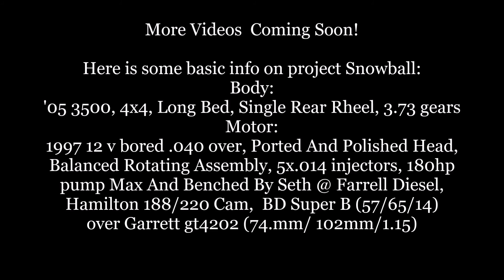Project Snowball: First Start Of It's 600hp 12 Valve Cummins Swap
This is my brothers truck that is almost on the road. We started building our two trucks together and, as such, both motors are almost identical.
Body Specs:
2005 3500 quad cab, long bed, 4x4, automatic.

Engine specs:
97 12 valve block bored .040 over, 5x14 DAP injectors, ported and polished head, ARP 2000's head studs, ARP main studs, ARP rod bolts, Balanced crank and rods, Hamilton 188/220 Cam, Benched and maxed 180 hp Pump from Seth @ Farrell diesel service.

Turbos:
Garrett GTA 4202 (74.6mm inducer-102mm exducer) over a BD Super B (57/65/14)

Old Trans was a stock 48re. New trans is a built 47rh. We chose to run the Aremet input shaft and 300 Maraging intermediate to try and cut out having a shaft break in the future. The rest of the internals are the normal upgraded clutches and steels, and other goodies.

As always, we are sharing this to help others get a better feel for how certain combos run and how to do this type of engine swap.

Help get your project done faster by checking out the latest videos, projects, tips and part links at CumminsDomain.com.